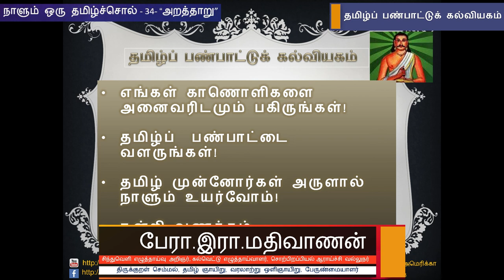நாளும் ஒரு தமிழ்ச்சொல் 34 - "அறத்தாறு" - பேரா. இரா. மதிவாணன்